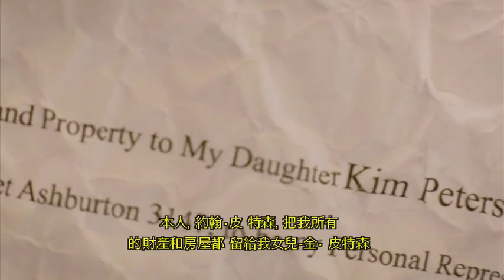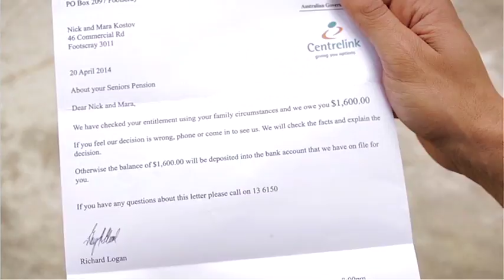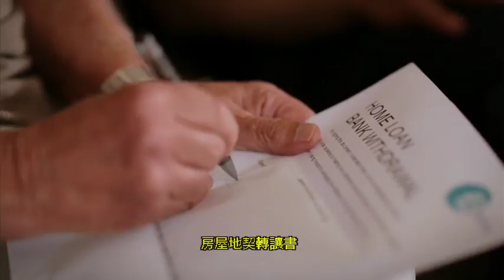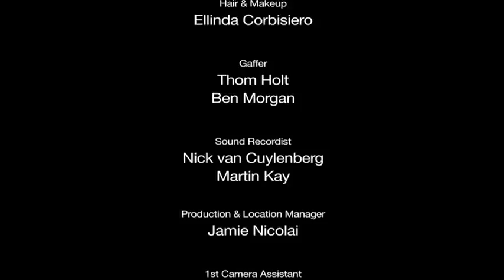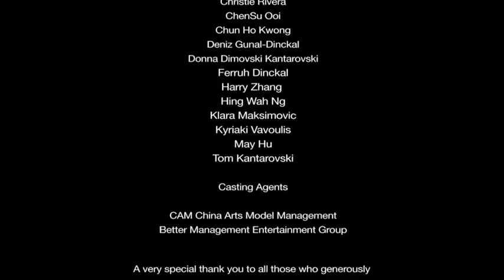Within My Walls - Full film- English